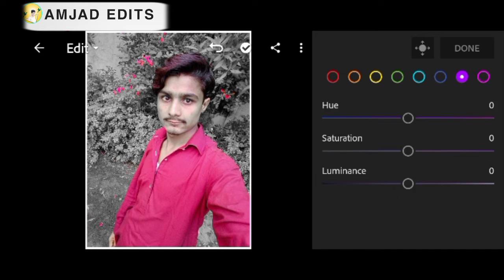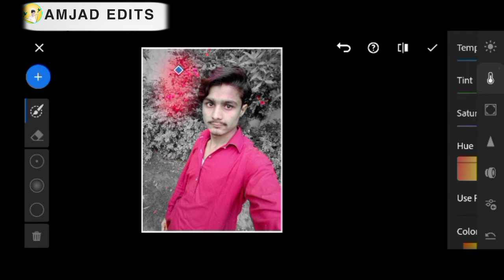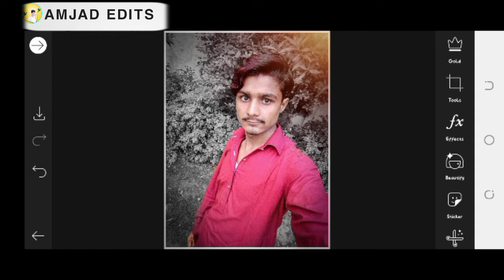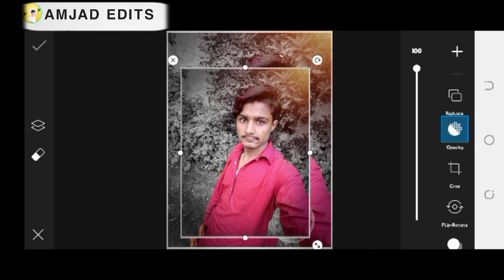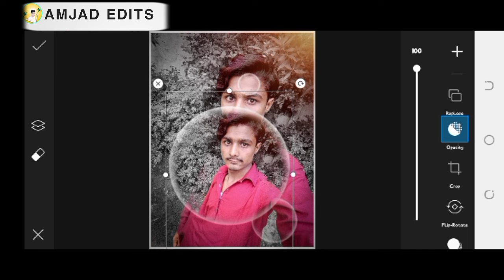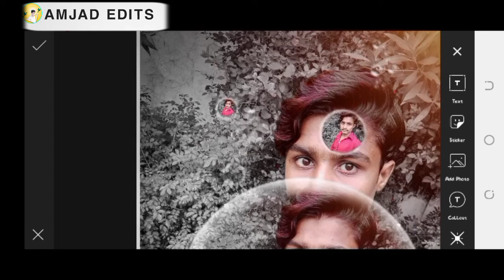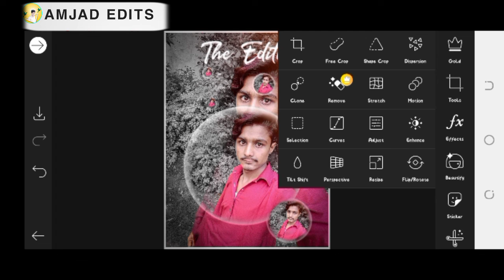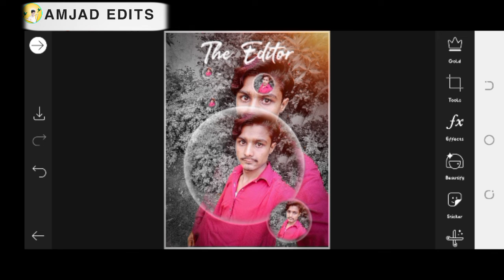Picsart new concept photo edieting videolightroom photo edit video AMJAD EDITS Photo edieting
Assalmu alaikum gays umeed karta hun ke aap sab khariyat se hunge aaj me aap ke liye laike aya hun aik new video picsart new concept photo edieting veideo agar vedeo passand aye to like kerden aur chenel per nae ho to chenel ko subscribe karden

Photo edieting
AMJAD EDITS